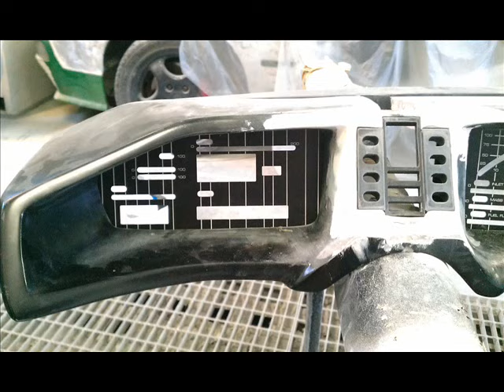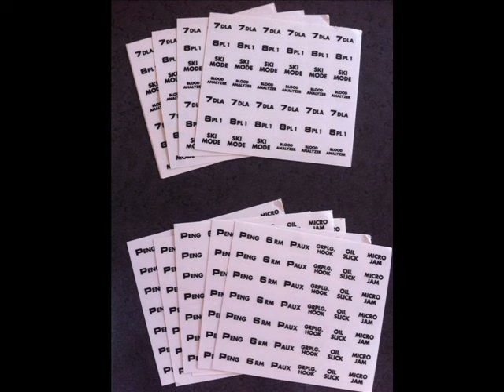How it's made? The first KITT Replica in Hungary_Hogyan készült? Az első magyar KITT replika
Végre elkészült az első összeállítás ami nagyjából bemutatja az utóbbi 3,5év munkáját...KITT végre megszületett.
Sokan kételkedtek, sokan várták..de amit megígértem betartom :) Megcsináltam pajtit. A karosszéria munka illetve fényezésen kívül mindent a saját kezemmel,gyakorlatilag segítség nélkül.
Még a gumiabroncs mintázata is hű másolata a filmben használtnak.
Igen, beszél és NEM, nem fogok vele ugratni-pedig van Turbo Boost gombom...